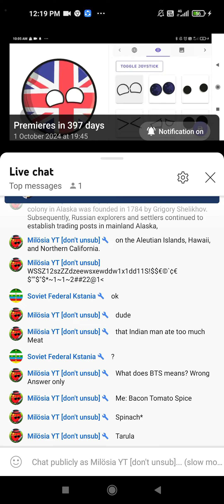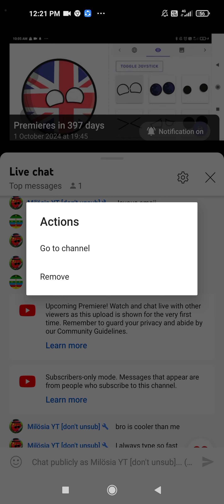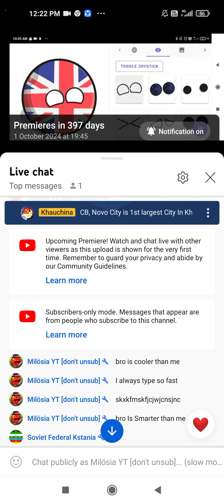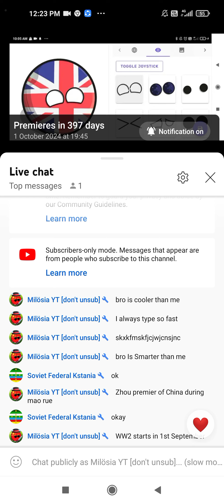1st September 2023